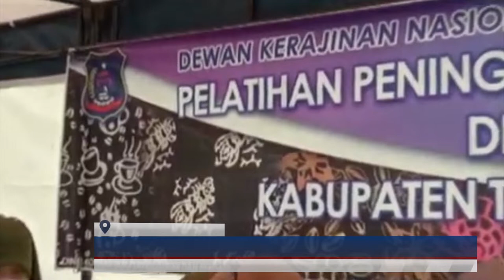(18/12/2021) KETUA DEKRANASDA SEBUT KUALITAS BATIK KHAS KUALA TUNGKAL AKAN DITINGKATKAN